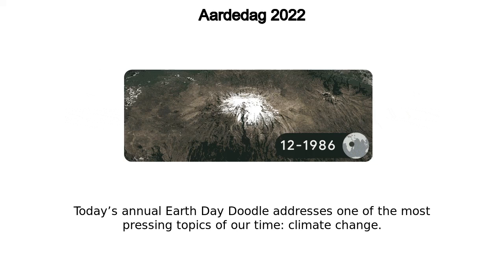klimaatsverandering | Aardedag 2022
Google Doodle :
Aardedag 2022

klimaatsverandering

earth-day-2022

klimaatsverandering

Aardedag 2022

Today’s annual Earth Day Doodle addresses one of the most pressing topics of our time: climate change  Using real time-lapse imagery from Google Earth Timelapse and other sources, the Doodle shows the impact of climate change across four different locales around our planet  Stay tuned throughout the day to view these scenes, each remaining on the homepage for several hours at a time  Today’s Doodle includes real imagery from:Mt  Kilimanjaro | Tanzania, Africa
Glacier retreat at the summit of Mt  Go here to learn more about climate change and how you can take action , Leila Hadj-ChikhTHE OCEAN AGENCYICLEI EUROPE Credit: U  Geological Survey
Department of the Interior/USGS